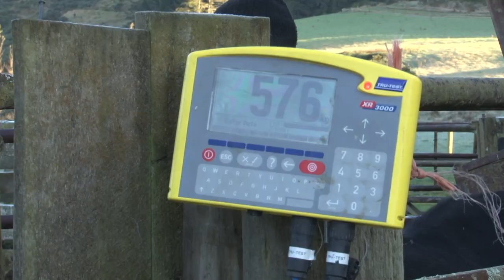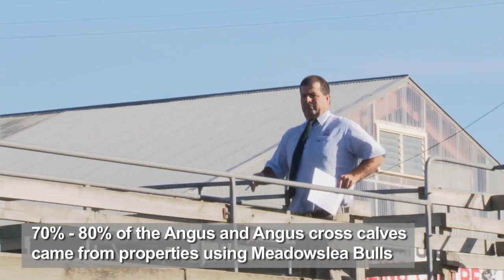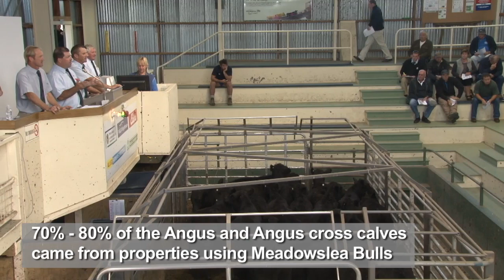Meadowslea Angus 2013